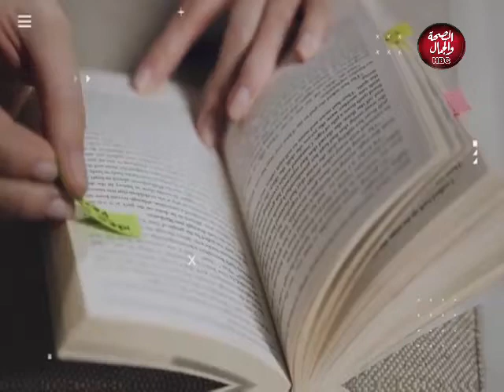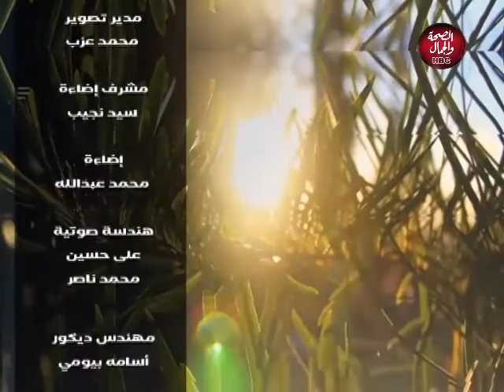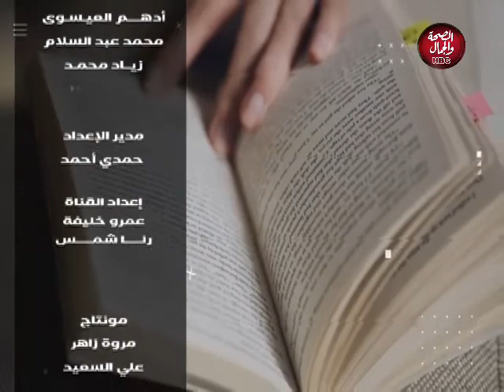احلامنا الجميلة | الرموز في الأحلام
تقديم : د / هدي مصطفي

قناة_الصحة_والجمال# برامجنا